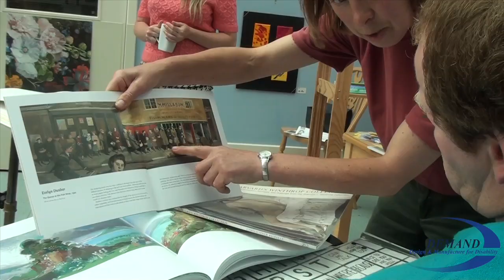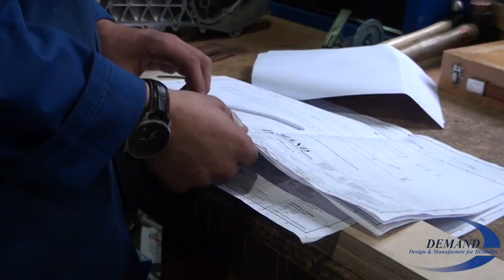Art Therapy. FRIEASEL Easel for people living with Disability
The Birchwood Painters are groupd of artists who reside at a SCOPE care home in Herfordshire. All the artists are wheelchair users and most have severe cerebral palsy and learning difficulties. As part of the care programme, the residents take part in activities to stimulate and entertain them. One of these activities is painting. Every other week, two enthusiastic volunteers who are passionate about art, host a painting class for the residents. Under their guidance, the painters have produced many fine works, some of which have been made into a calendar. The calendars have been sold to help fund the class in painting materials.

 One of the many problems the painters face is trying to paint on a canvas which is mounted on an easel designed for an able-bodied person. A combination of their physical disabilities and the sheer bulk of their electric wheelchairs mean that they find it difficult to get close to the canvas. Some of the painters have to use a mouth-stick whilst another cannot hold anything with any weight and consequently uses a feather to paint with. The only solution on many occasions was for the carers to hold the canvas in their hands whilst the painter applied the different media from a brush etc. The ladies who host the painting class approached DEMAND and asked if it would be possible to come up with a solution to their problem. Designers from DEMAND visited and assessed the painter's needs. They then went away and designed and built an easel which allows the able-bodied assistants to position the canvas in any orientation to the painter. The easel is also designed to fit between the wheels of the painter's wheelchairs.
Another great part of DEMAND's design is that the easel allows the artist to keep their talk boards on their laps so that they don't lose their voices whilst they are painting. This easel enables and empowers the artists. Without the right equipment the extraordinary talents of artist Mark may not have been discovered.
Mark Urwin is a disabled resident at the Scope Birchwood service where weekly exploratory studio sessions have been running for four years.  The artists at Birchwood have very specific needs to help each individual artist to paint.  Personally designed easels created by DEMAND have enabled the group of artists much more freedom and control in their creations where previously the class volunteers had to hold the canvas making certain angles to paint more awkward.  Anita Osborne is one of the community art tutors at Birchwood and comments on the impact that the art classes have had;   "With the painting came this extraordinary outpouring of themselves and they have just been amazing," Anita Osborne
During the art classes Mark showed a passionate interest in History of Art, particularly the works of impressionist painter Édouard Manet whose colourful scenes of everyday modern life have captivated art lovers worldwide.  Inspired by his new found freedom in painting, Mark recently contributed some of his work to a DEMAND charity fundraiser to help raise funds for further equipment.
"When I paint, I feel free and excited. I think about beauty and I picture love. Some colours excite me. Green is very promising; it lifts my mood." Mark Urwin